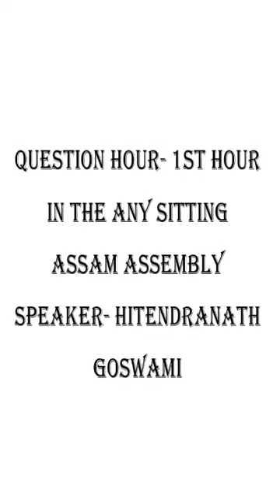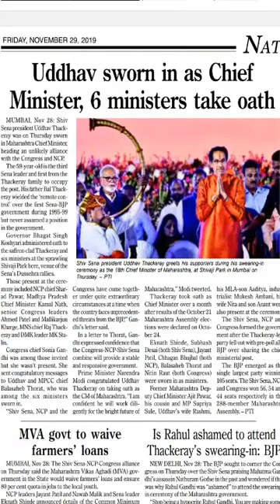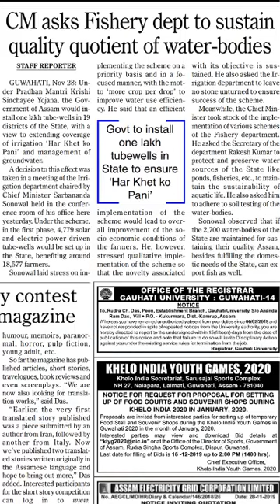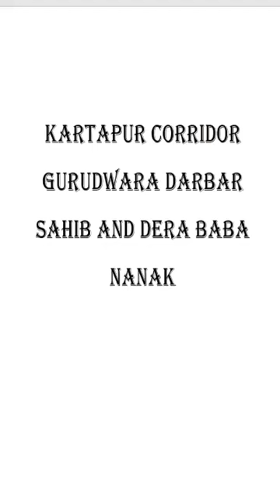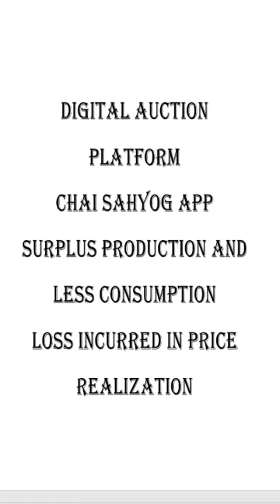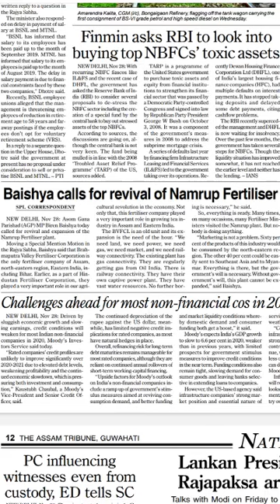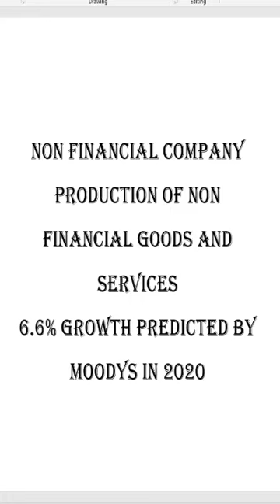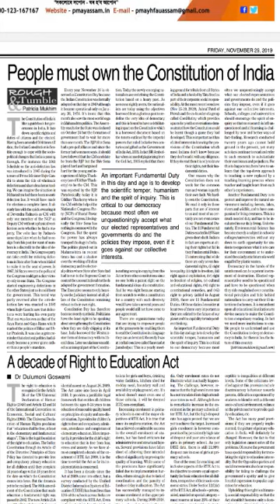Assam Tribune Analysis- 29 November, 2019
Assam Tribune paper full analysis with editorial for APSC, UPSC, SSC, IBPS.